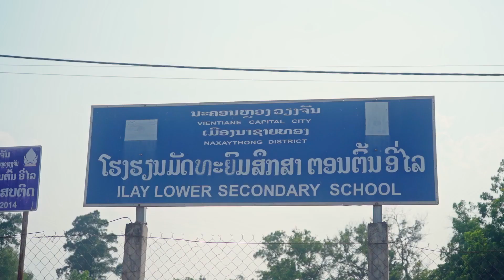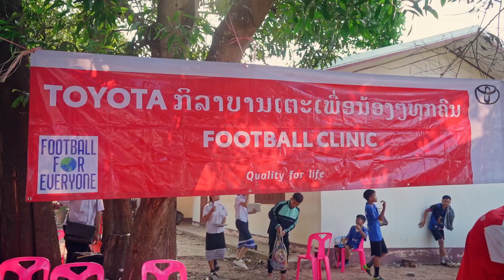Toyota Football For Everyone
ໂຄງການ Toyota Football For Everyone ⚽ ໄດ້ສືບຕໍ່ມາຮອດຄັ້ງທີ່ 4 ແລ້ວ ເຊິ່ງໃນຄັ້ງນີ້ ພວກເຮົາກໍໄດ້ ມາຮ່ວມເຮັດກິດຈະກໍາທີ່ ໂຮງຮຽນ ມັດທະຍົມສຶກສາຕອນຕົ້ນ ອີ່ໄລ.
🌟 ໂຄງການນີ້ເປັນໂຄງການທີ່ຈະມອບປະສົບການ ດ້ານກິລາບານເຕະ ແລະ ອຸປະກອນກິລາຕ່າງໆ ໃຫ້ກັບນ້ອງນັກຮຽນທຸກຄົນ ເພື່ອສົ່ງເສີມທັກສະໃຫ້ແກ່ນ້ອງໆ ແລະ ສົ່ງເສີມນ້ອງໆໃຫ້ຫັນມາຫຼິ້ນກິລາຫຼາຍຂຶ້ນ.
ຄວາມພິເສດຂອງໂຄງການໃນຄັ້ງນີ້ກໍ່ຄື: ໄດ້ມີອາຈານສອນກິລາບານເຕະ ຈາກປະເທດ ຍີ່ປຸ່ນ (ທ່ານ ໄທ ໄຊໂຕະ) ເຂົ້າຮ່ວມ ແລະ ໄດ້ມີການຈັດກິດຈະກຳຕ່າງໆ ຮ່ວມກັບນ້ອງໆນັກຮຽນ ພ້ອມຄູອາຈານ ຢ່າງເບີກບານມ່ວນຊື່ນ.
📌 ຕິດຕໍ່ສອບຖາມຂໍ້ມູນໄດ້ທີ່ຕົວແທນຈໍາໜ່າຍສາຂາໃກ້ບ້ານທ່ານ
The Toyota Football For Everyone project has returned for the third time this year! We recently gave football equipment and training to Elai High School students, as well as organized enjoyable activities to promote sportsmanship and collaboration. The project is a big success in encouraging healthy lifestyles, thanks to Mr. Tai Saito, a football coach from Japan.